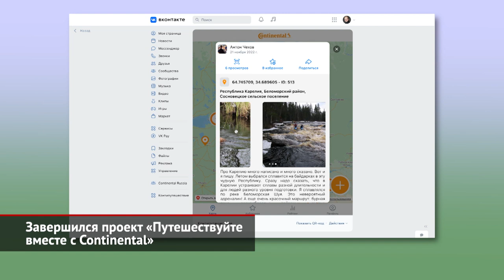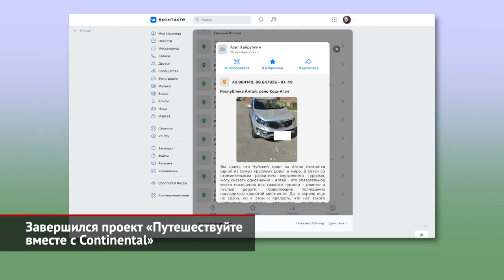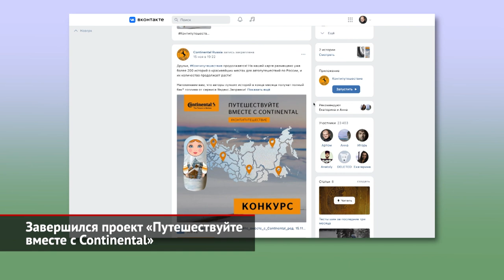Завершился проект «Путешествуйте вместе с Continental» | Новости с колёс №2324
Компания Continental уделяет немало внимания развитию внутреннего туризма. Так, в прошлом году марка приняла участие в проекте «Страна энтузиастов», в рамках которого экспедиция на трёх автомобилях прошла маршрут длиной почти 25 000 километров от Мурманска до Магадана ради общения с энтузиастами своего дела, живущими в самых удалённых уголках страны. А недавно компания завершила новый проект в поддержку внутреннего автомобильного туризма. Конкурс «Путешествуйте вместе с Continental» подарил уникальную возможность всем автомобильным путешественникам поделиться своими туристическими историями и сразиться за звание главного путешественника. Причем сделать это было проще простого. Достаточно было разместить фотографию своего автомобиля и рассказать небольшую историю о путешествии. Однако в результате получилась интерактивную карта необъятной страны с огромным количеством необычных мест, удивительных историй и отличных фотографий. Но самое главное, что все участники показали тысячам людей красоту и интересные уголки своего родного края. Каждый пользователь мог попасть в рейтинг, опубликовав наибольшее количество историй или найти для себя новый неизведанный маршрут, посмотрев записи других участников проекта. «Путешествуйте вместе с Continental» поддержали многие известные блогеры, фотографы и путешественники. Некоторые их них ради участия отправились в поездки по интересным местам. За время реализации проекта на интерактивной карте появилось больше двух тысяч отметок. А это — две тысячи уникальных мест и историй, которыми поделились жители России, от Камчатки до Калининграда. Наверняка эта величина могла быть ещё больше, потому что неизведанных уголков в нашей стране неисчислимое множество. Проект сопровождал конкурс для пользователей, которые оставили свои отметки на карте. Каждый месяц жюри выбирало семь счастливчиков, самых активных авторов с интересными историями, которые получали призы. По итогам проекта все отметки, истории и фотографии вошли в большую книгу «Контипутешествие», которая является своего рода народным путеводителем по уголкам нашей России.